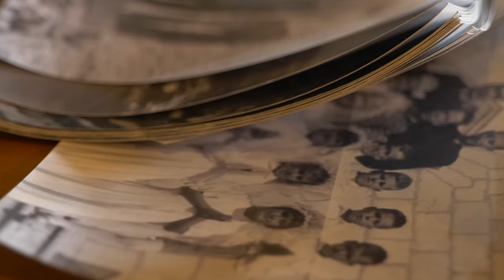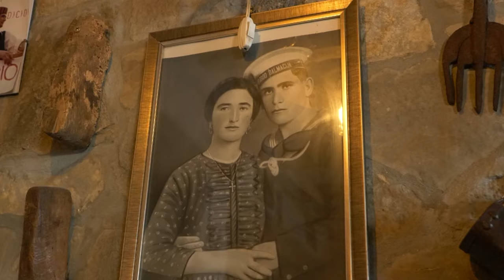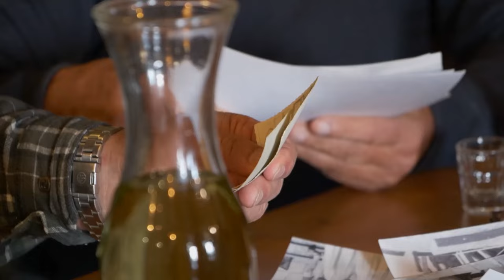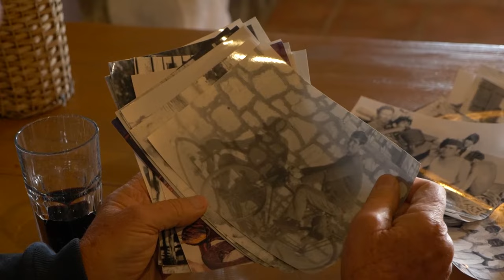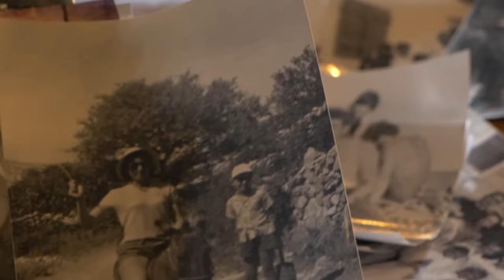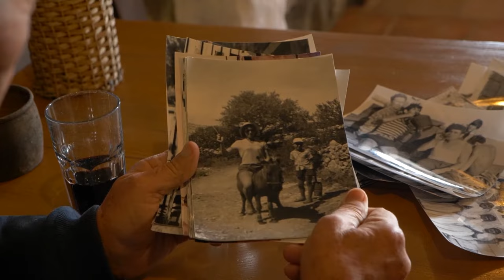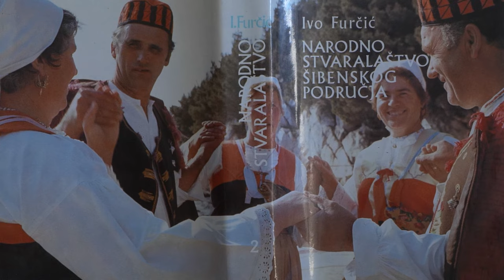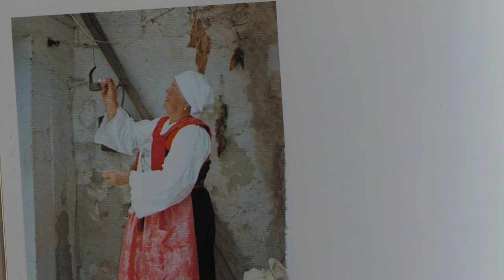"Tribunj – Kako su živjeli naši stari"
Na programu TV Diadore, prikzan je dokumentarni film "Tribunj – Kako su živjeli naši stari". Film, koji traje 20 minuta, dio je emisije "Pomalo" i prikazuje se u sklopu "Kutka iz povijesti".
Snimanje filma odvijalo se na autentičnim lokacijama u Tribunju, uključujući konobu kod Ivice Stipaničeva i kuću kod Suze Štampalija. Suza Štampalija u filmu izvodi stare tribunjske pjesme, poput "Divojka je garoful gojila", "Oj, Tribunju usrid morske vale" i "Uz obalu, uz Jadransko more", čime dodatno obogaćuje priču.
Autori ovog dokumentarnog filma su Lucija Cvitan i Kulturna udruga Tribunj. Film pruža jedinstven uvid u život i običaje Tribunja, te je prava poslastica za sve ljubitelje povijesti i kulturne baštine.